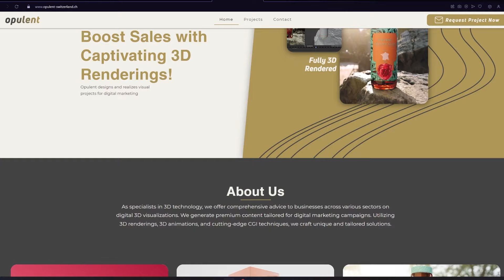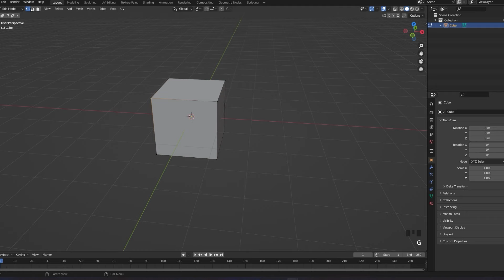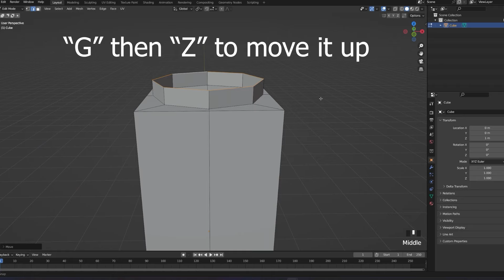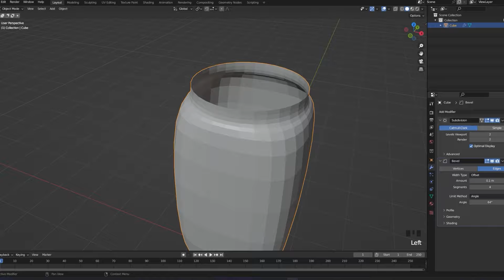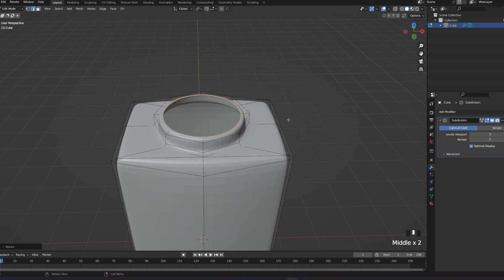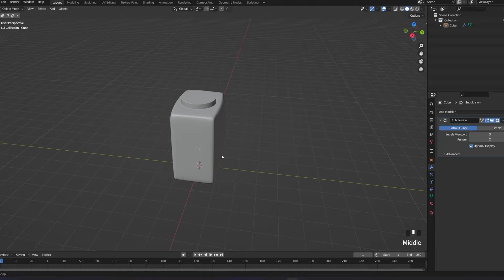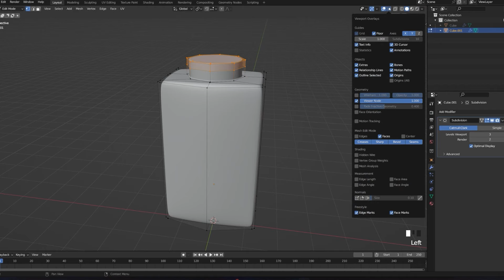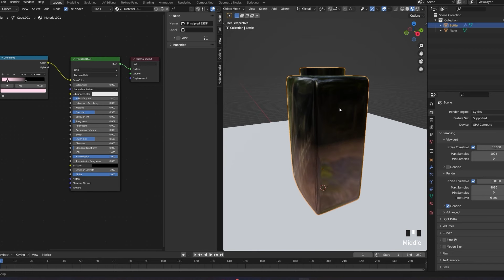Creating Professional Product Photos in Blender Made Simple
In this Course, we unveil the secrets of creating professional product photos in Blender with remarkable ease. Whether you're a beginner or an experienced artist, you'll discover the art of transforming ordinary objects into captivating visual masterpieces. Join us as we dive into the world of Blender and unlock the power to effortlessly capture stunning product photos that will captivate your audience and elevate your visual storytelling. Get ready to unleash your creativity and take your product photography skills to new heights!